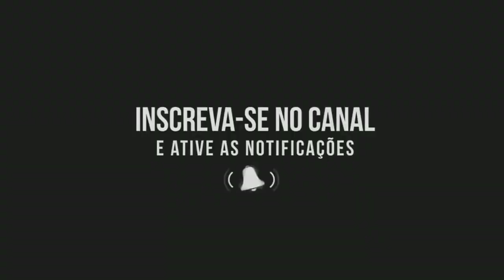SORTEIO DE UMA CAMISA MESTRE DE FREE FIRE , QUEM QUER ?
E AI FAMÍLIA BELEZA ? TA AFIM DE GANHAR UMA BELA CAMISA DE FREE FIRE COM SEU NOME PERSONALIZADO ?